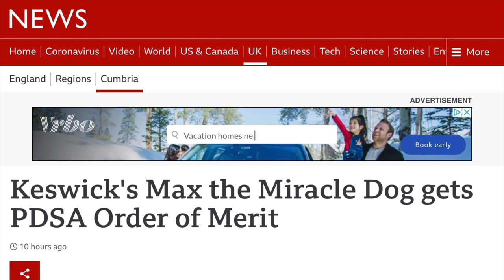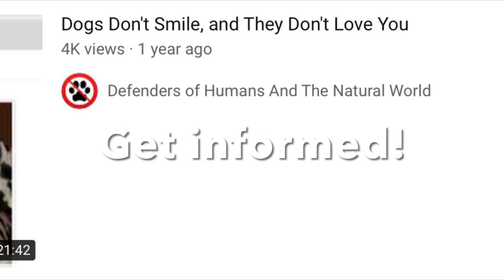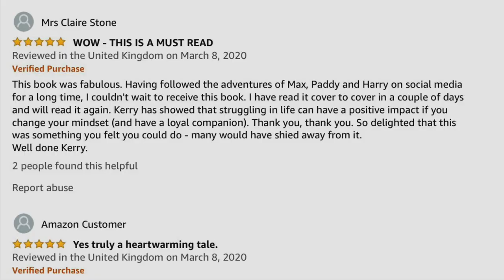“Max The Miracle Dog” Has Performed No Miracles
The dog has done nothing other than be alive and perform natural bodily functions. What they describe is a belief system attached to the dog.  It is not only creepy and disturbing when adults believe in fairy stories, it is dangerous and irresponsible because the presence of these predatory carnivores in society endangers humanity, threatens wildlife, and pollutes the environment.